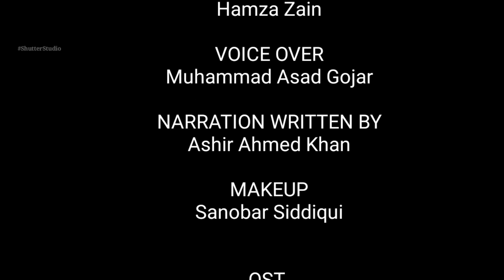KURSI (Short Film ) | LOCKDOWN 2020 | COVID 19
Shutter studio present "KURSI" Short Film Based on Labour Current Situations..

Directed By:  Arshmaan Pasta
Associate Director: Sami Shaikh
D.O.P & Edited By : Faeez Siddiqui
Written By: Syed Maqsood sabir
Production Head:Abdul Rafey Zafar
Production Manager: Omar Saleem & Hamza Zain
Audio Production : Uzair Majeed
Voice over: Muhammad Asad Gojar
Narration Written By: Ashir Ahmed khan
Makeup By : Sanober Siddiqui

Cast
Syed Maqsood Sabir
Aqsa Javed
Hadia Sheikh

Ost Sound Kalam by :Ahsan Ali Khan (chote ustad)

Produced by : Shutter Studio